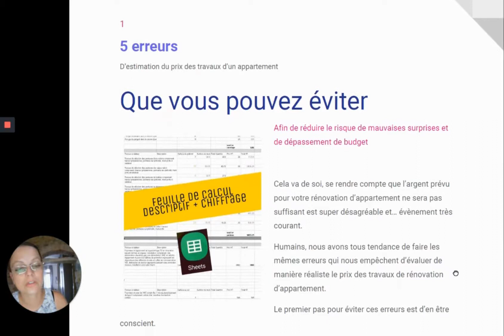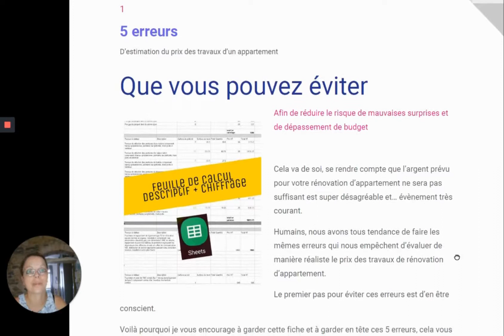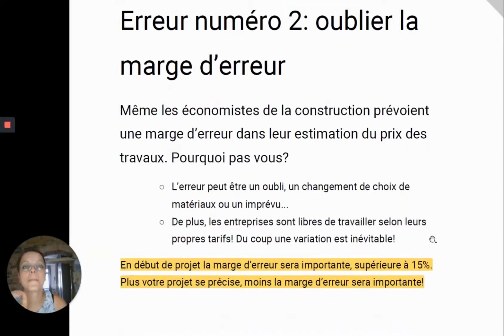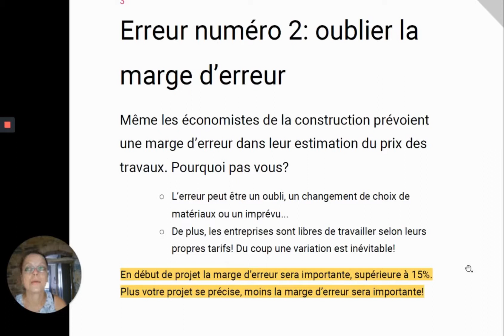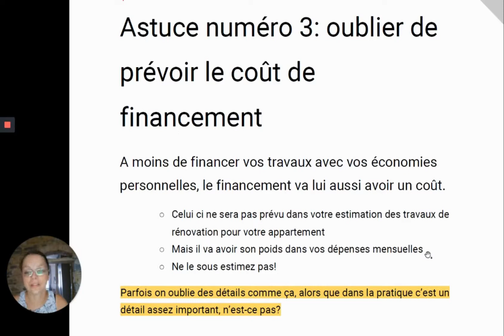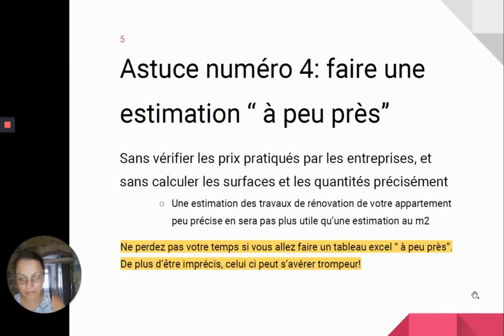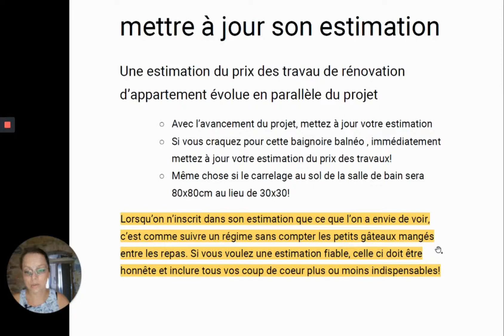Évitez ces 5 erreurs en estimation travaux appartement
Nous sommes tous plus ou moins coupables de ces 5 erreurs très fréquentes en estimation travaux appartement.

Si vous avez un projet de rénovation d’appartement, si vous envisagez de faire une estimation travaux renovation appartement ancien , même si vous voulez une estimation travaux avant achat d’appartement simplement pour savoir si votre projet sera réaliste du point de vue du budget, cette vidéo vous sera utile!

Avoir une estimation budget travaux appartement est indispensable pour rénover sans stress et pour prendre des décisions informées, notamment concernant les manières d’économiser, de baisser le prix des travaux si votre estimation coût travaux renovation appartement a montré un chiffre trop élevé.

Cette vidéo est extraite du “Guide d’estimation travaux appartement” que je viens de mettre en ligne.

Celui ci vous aide à faire une estimation du cout travaux appartement:

Assurez-vous d'éviter ces 5 erreurs dans l'estimation des travaux d'appartement
2 méthodes pour l'estimation des travaux d'une appartement
Les idées reçues autour de l'estimation au m2 et la vérité
Utilisez cette méthode pour une estimation des travaux précise
Chiffrez vos travaux de rénovation d'appartement vous même avec cet outil que j'utilise
Voici comment ne pas dépasser votre budget de travaux
5 astuces que vous n'utilisez probablement pas encore pour bien choisir un artisan de bâtiment

Vous pouvez aussi télécharger la Checklist de la rénovation, téléchargée par plus de 1 000 personnes, et profiter de l’offre spéciale pour le Kit de démarrage